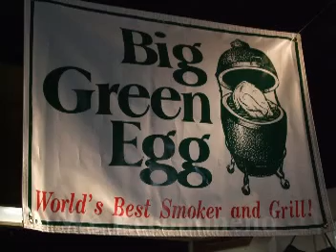Smoking Southern Style Ribs on a Big Green Egg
How to Smoke Southern Style Pork Ribs on a Big Green Egg